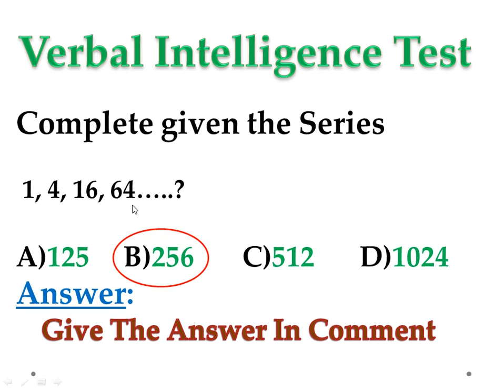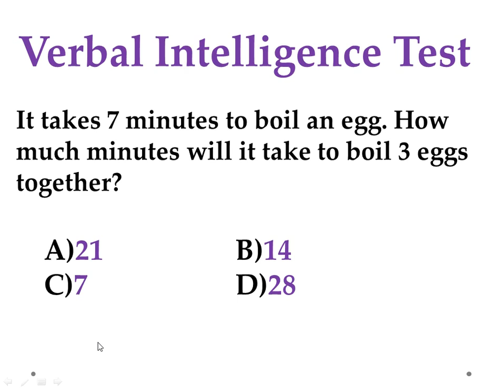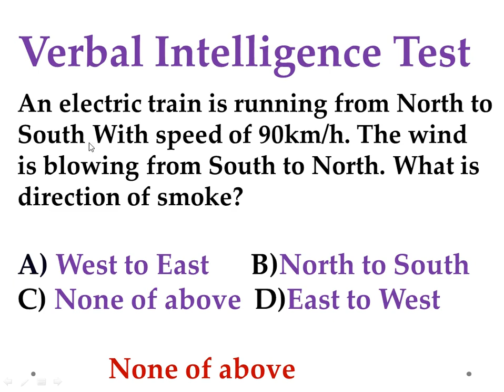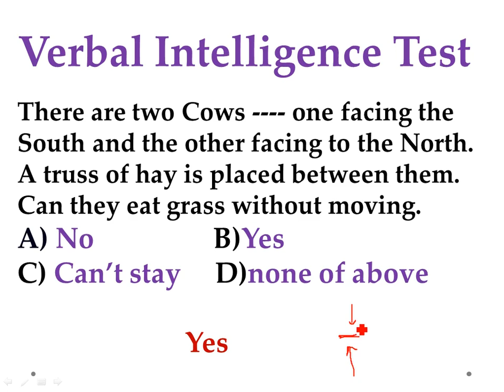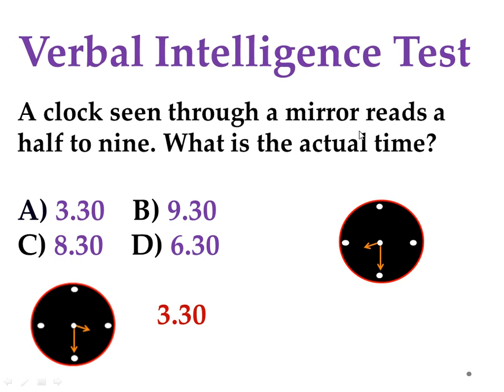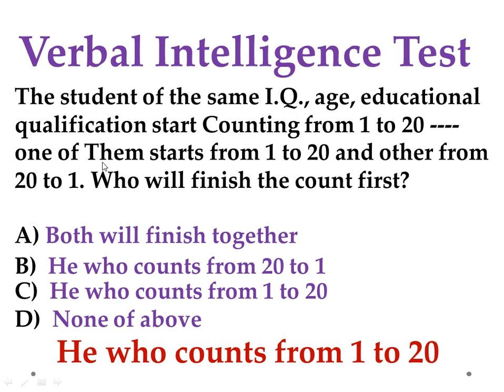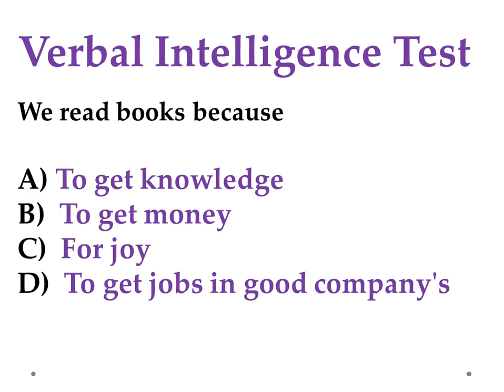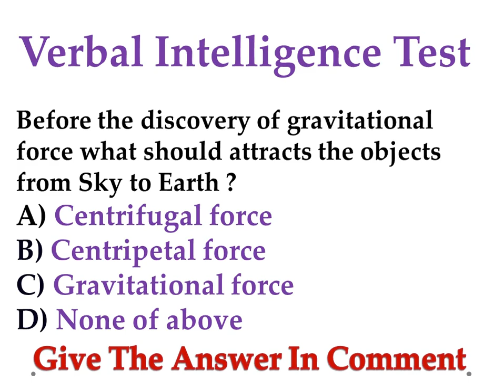Pass Verbal Intelligence Test || Part-06 For PMA/AFNS/AMC/LCC/GDP/AMC/PN/Airman || Cool Education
In this video  we will discuss verbal intelligence questions analogy type. Because these questions are very tricky so we discuss Common Sense Questions  in this video.
Inshallah this series will be very helpful for PMA/AMC/AFNS/GDP/CAE/CSS/TCC/PPSC/AIRMAN/PN CADET/MCC/SSC/LCC/MCC/NUMS/NUST candidates.
Because i will prepare you all the things Related to Exam.
SO connected with
Cool Education​
For more interesting videos Keep watching and be connected with
Cool Education .

Aslam O Alaikum...!
Dear Candidates...

Pass Verbal Intelligence Test || Part-02 For AFNS/PMA/AMC/GDP/LCC/AMC/PN/Airman

3) Pass Verbal Intelligence Test || Part-03 For AFNS/PMA/AMC/GDP/LCC/AMC/PN/Airman

4) Pass Verbal Intelligence Test || Part-04 For AFNS/PMA/AMC/GDP/LCC/AMC/PN/Airman

5) Pass Verbal Intelligence Test || Part-03 For AFNS/PMA/AMC/GDP/LCC/AMC/PN/Airman

6) Pass Verbal Intelligence Test || Part-06

Playlists links